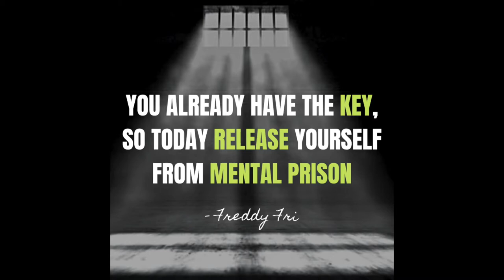Escaping Mental Prison | Morning Boost Motivation | Freddy Fri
Escaping mental prison morning boost motivation from motivational speaker Freddy
Fri

This episode is designed to help you release yourself from mental prison!

Videography - Stephen Jones